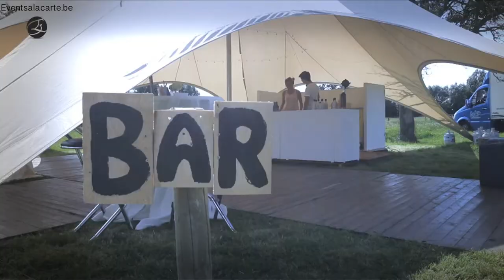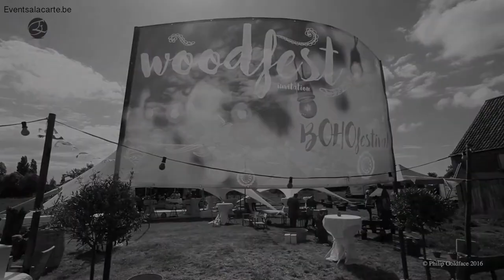Promovideo Woodfest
Woodfest is een concept van Events A La Carte.
Surf voor meer informatie naar eventsalacarte.be